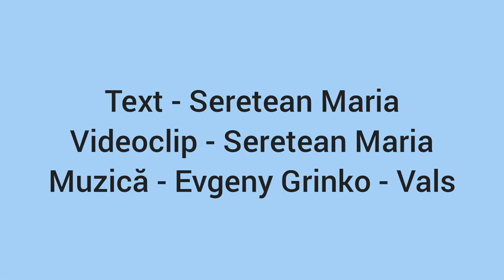,,Lacrimile Naturii”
Autor: Seretean Maria, Liceul Teoretic ,,Emil Nicula",
s. Mereni, r. Anenii Noi